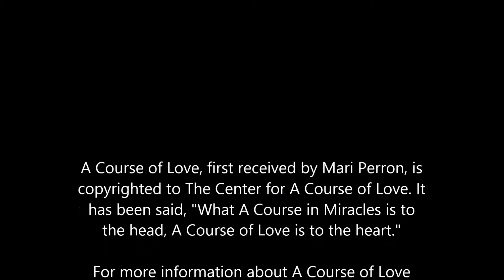Creating the New World (ACOL Intro Part3)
"...We are one heart. We are one mind. Joined in wholeheartedness we are the heaven of the world. We replace bitterness with sweetness. We dwell in the reality of the One Heart, creation's birthplace, birthplace of the new.  The New is not that which has always existed. It is not that which can be predicted. It is not that which can be formed and held inviolate. The new is creation's unfolding love. The new is love's expression. The new is the true replacement of the false, illusion's demise, joy birthed amongst sorrow. The new is yet to be created, One Heart to One Heart." A Course of Love, C:I.11-I.12.

"Creating the New World" read from the introduction of A Course of Love starting at C:I.9 to C:I.13 launches us into a journey into the power of creation, new world freedom that comes from living in the heart.

"The mind recycles old ideas, while the heart creates anew." ~ Dr. CeeJay Adams

Embark on your adventure in A Course of Love with Dr. CeeJay Adams and House of Truth Ministries. Discover the power of wholehearted living through these brief dialogues designed to support your unique journey toward Self and purpose.

A Course of Love, first received by Mari Perron, is copyrighted to The Center for A Course of Love. It has been said, "What A Course in Miracles is to the head, A Course of Love is to the heart." or come join the adventure on our Facebook page: A Course of Love - USA.

House of Truth Ministries International is a non-sectarian spiritual center that encourages individual spiritual development through the facilitated discussion of ancient wisdom and new thought philosophies that support peace, unity, respect, prosperity, loving kindness and ever-increasing awareness for all. As senior minister, Dr. CeeJay Adams, offers inspirational writing, video discussions of wisdom texts and facilitates live wisdom exchanges in the Denver, CO area. She is dedicated to the spiritual awakening of the planet and annihilation of soul hunger, that gnawing pain that comes from the unmet need to love and be loved.

To make a financial expression of love to House of Truth Ministries or to book a session with Dr. CeeJay visit ceejayadams.com.

Remember to celebrate YOUR MAGNIFICENCE, Beloved One!